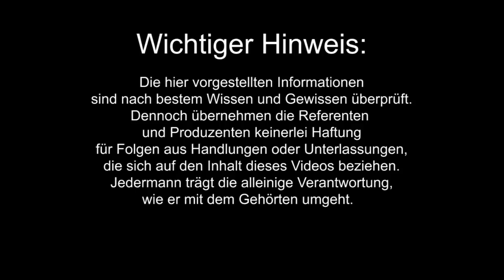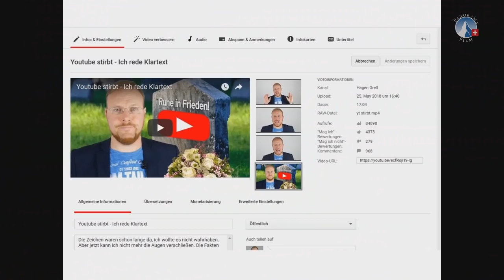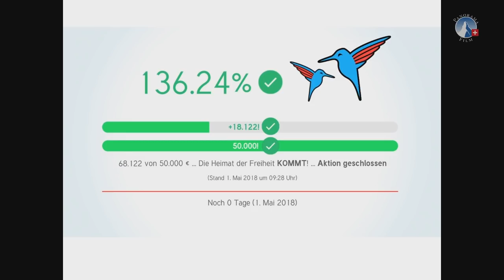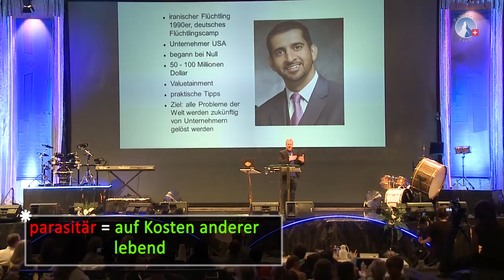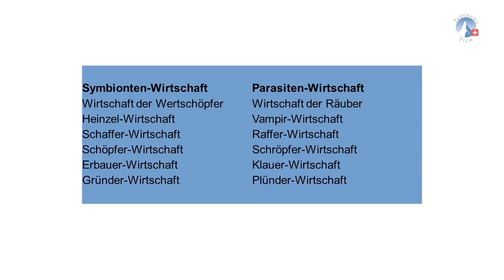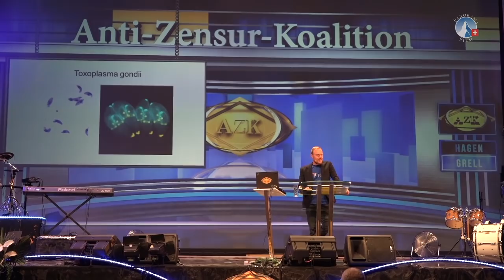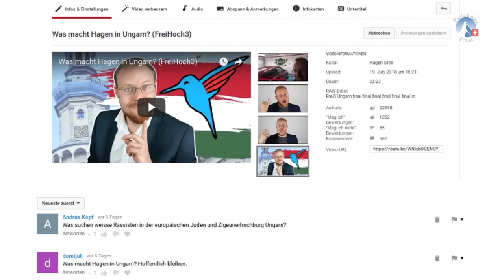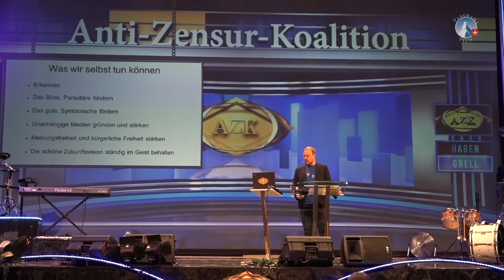15. AZK: Vortrag von Hagen Grell: "Von der Parasitenwirtschaft zur Wirtschaft der Symbionten"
►Hagen Grell, unter anderem Medienschaffender und Gründer der unabhängigen Internetplattform „FreiHoch3“, stellt in diesem Vortrag zwei konträr wirkende Wirtschaftsprinzipien vor, die auch in allen Lebensbereichen wirksam sind. Hagen Grell zeigt auf, inwieweit der Kampf der Menschheit kein Kampf mit sich selbst ist, sondern ein Kampf der „Parasiten“ gegen die „Symbionten“.